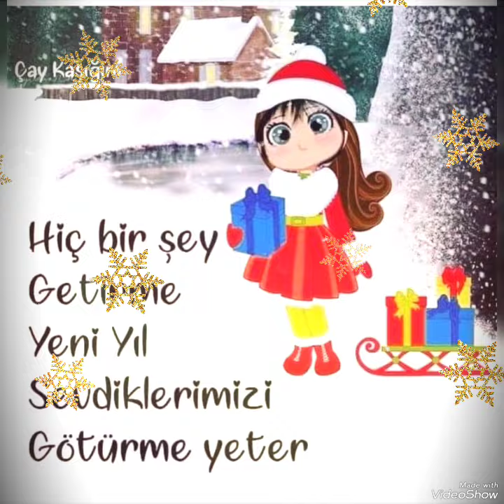Yeni yıl mesajları 2024 yeni yılınız kutlu olsun #2024